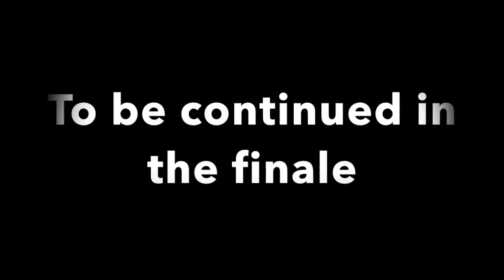Two Cops Part II: The Party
The Two Imbeciles go to investigate a suspicious party, but their presence is not well received.